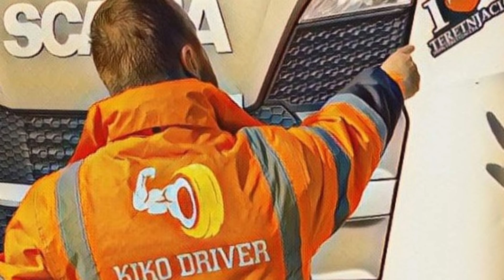Voznja niz Fussen-sko brdo